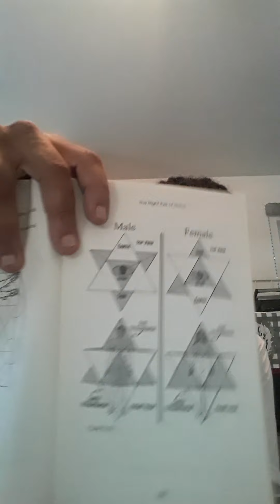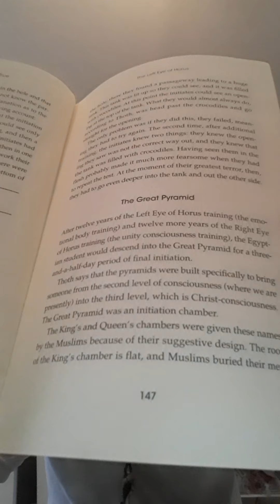Part 2 of 2.0